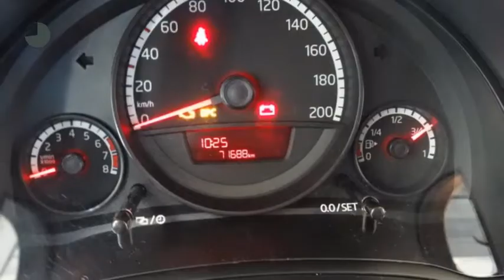Volkswagen up! 1.0 MOVE UP! BLUEMOTION **NOW OR NEVER DEAL** Navi/ Airco/ Cv/ Bluetooth/ NL auto